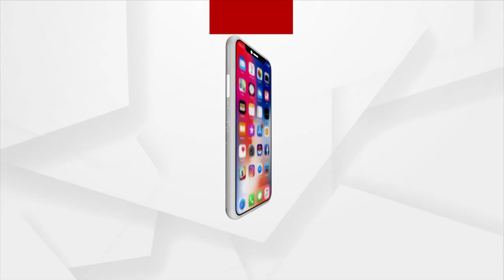Plastic Waste Creating Pollution In Subarnapur